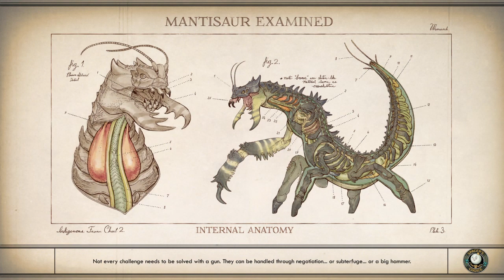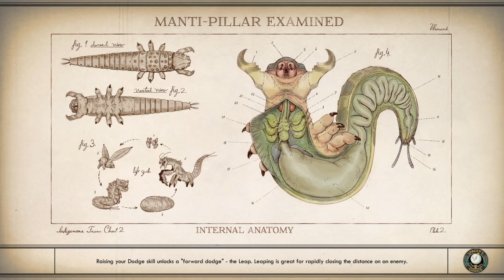The Outer Worlds gameplay session #15, continued again.